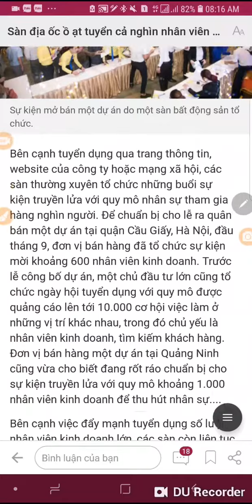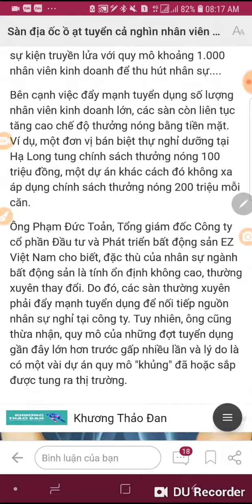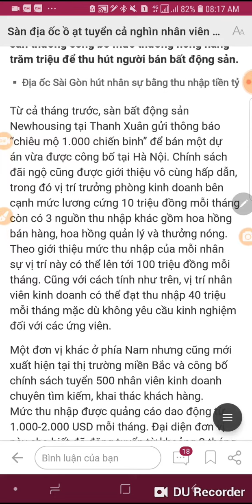làm thế nào để bán hàng không cần telesale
Thời gian tới đây tuyển dụng ồ ạt... Cả ngàn telesale sẽ dã vào tai bạn dự án a b c d e f g h i k l m của các chủ đầu tư
Những em như nhung tiến hà hiển hải minh đăng.
Sẽ dã bất kể ngày đêm sáng chào dư án
Một trong những cách bán hàng no telesale se lên ngôi
Bạn muốn chứ